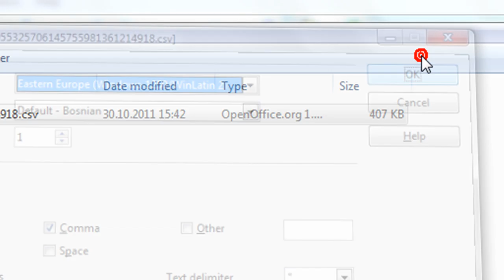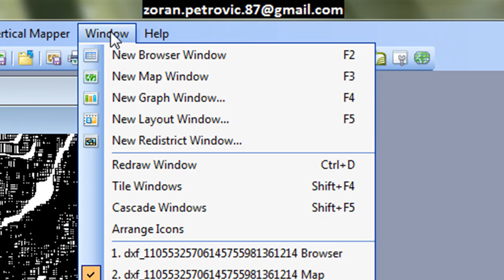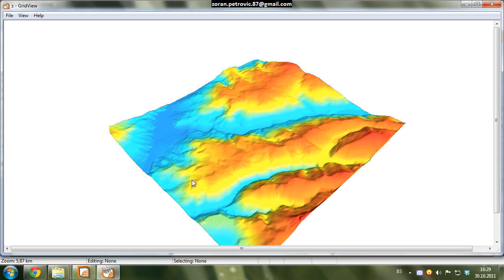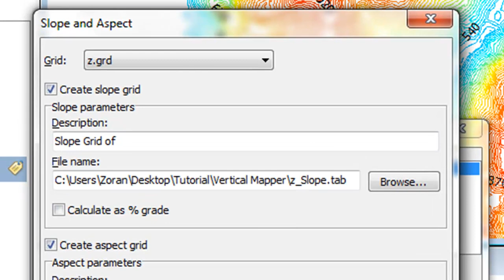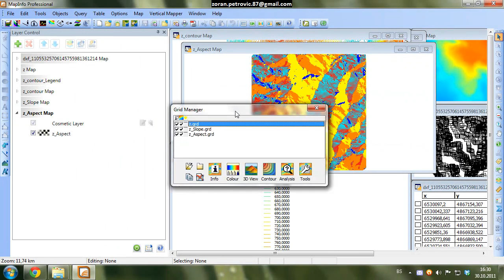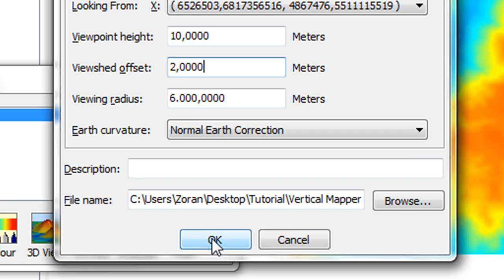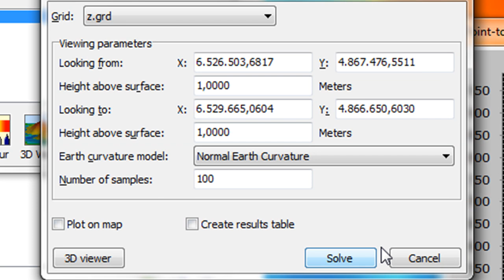MapInfo Vertical Mapper- Analiza geoprostornih podataka [HD 720p] [CC]